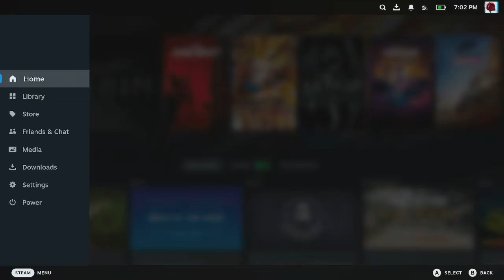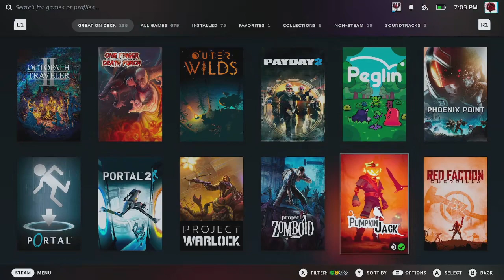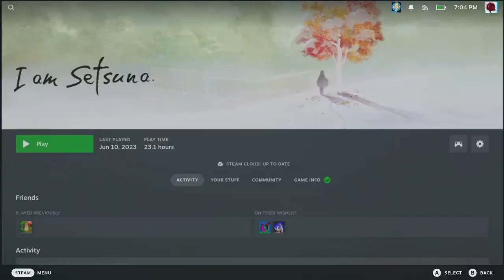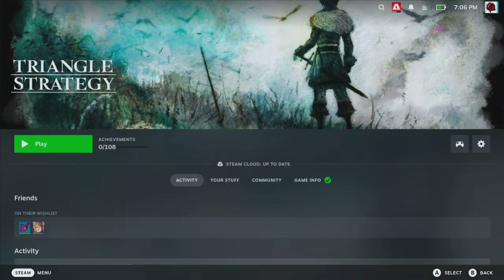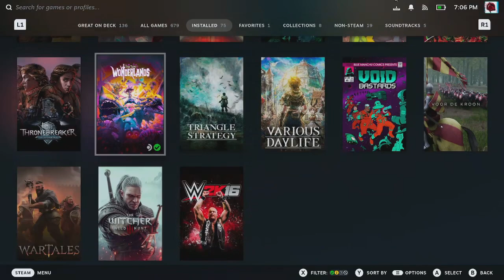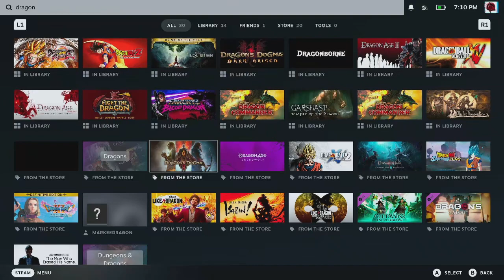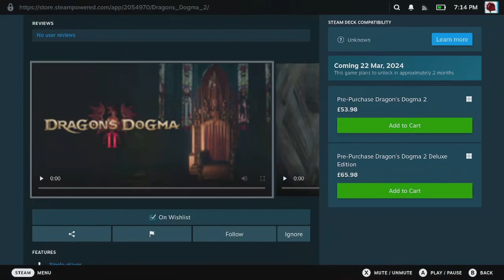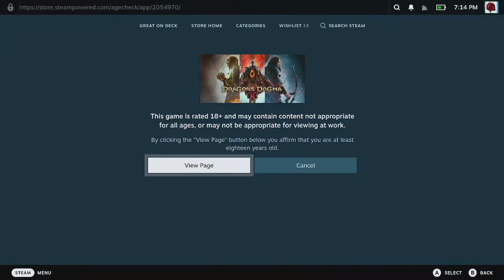Games I Want To Play In 2024